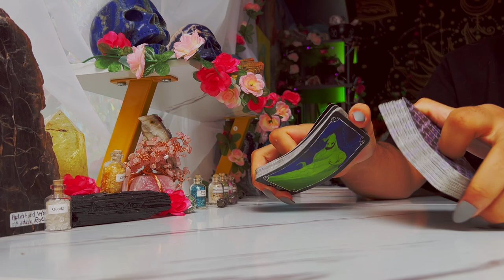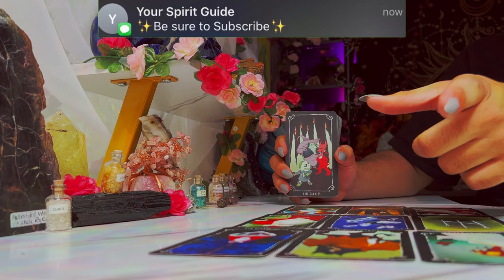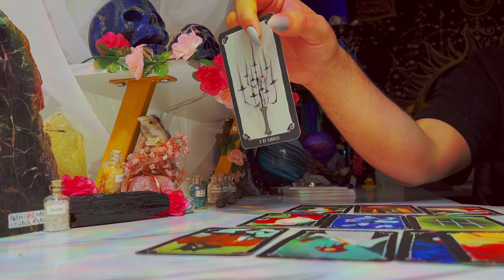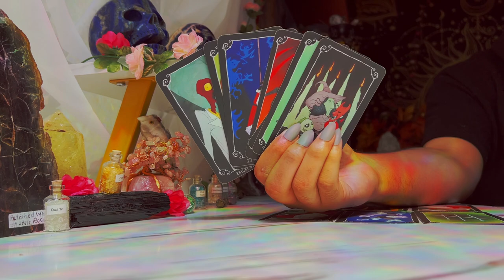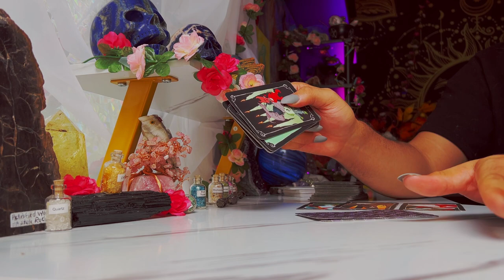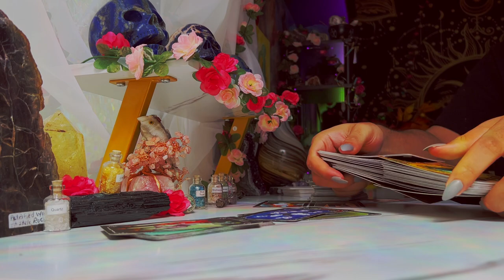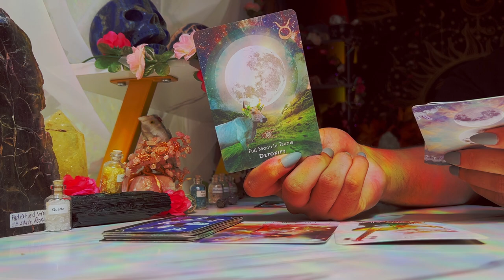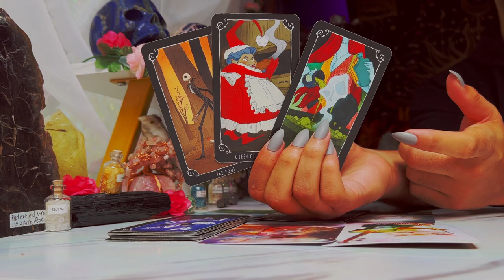Leo ♌️ "Youre About to Put SOMEONE in Their Place!" August 15th - 21st Tarot Horoscope Reading Today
This is a weekly 2022 Tarot reading August for the Zodiac sign - Leo for the week of August 2022. This weekly horoscope Leo tarot reading covers the subjects of relationships & love, soulmate & twin flame connections, career, money & financial, and general overall tarot messages channeled from me & my spirit guides and ancestors. These weekly horoscope Leo tarot readings also includes potential future predictions for Leo. These weekly horoscope tarot messages are for ALL Leos under the Sun, Moon, Rising & Venus zodiac signs for the week of August 2022

Introduction - 0:00
Person on Your Mind - 1:00
What You Need to Hear - 9:25
Leo Tarot Predictions Today - 16:15

$SimplyVelca

🎵 Music Credits 🎶